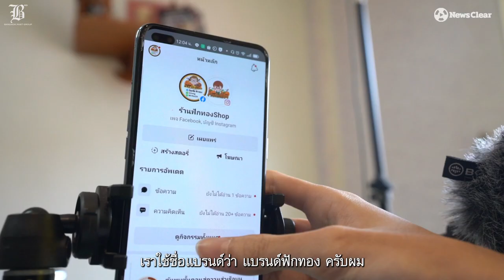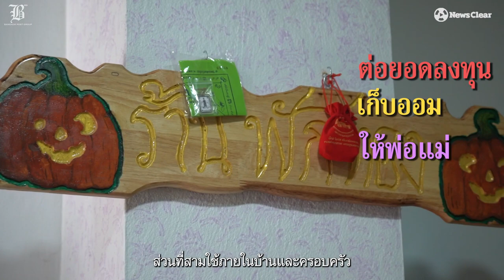น้องอิง-ฟักทอง นักขายหัวใจนักสู้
"เราต้องอย่าหยุดแค่เดินไม่ได้ เกิดมาหนึ่งชีวิตมันมีค่า ฉะนั้นทำปัจจุบันให้ดีที่สุด"
(นักขายหัวใจนักสู้)
น้องอิง-นันทชัย ฟักทอง : นักขายวัย 19 คนนี้แม้โชคชะตาไม่ได้ให้ชีวิตเขาเหมือนคนทั่วไป กระดูกผิดรูปตั้งแต่เกิด ผ่าตัดมาไม่ต่ำกว่า20ครั้ง แต่น้องเป็นคนคิดบวกใช้ทุกวินาทีให้มีค่าและมีความสุข
กว่า 9 ปีที่นักขายแห่งร้านฟักทอง ไลฟ์สดขายสินค้าทุกๆวันโดยเริ่มจากนำลูกอมมาขายเพื่อหาซื้อสีไม้ แต่จากวันนั้นจนวันนี้ปัจจุบันเขาเป็นเจ้าของแบรนด์เอง และกำไรส่วนหนึ่งเขาให้ครอบครัวและบริจาคเพื่อคนอื่นๆ
ติดตามเรื่องราวของ "นักขายหัวใจนักสู้" ได้พรุ่งนี้